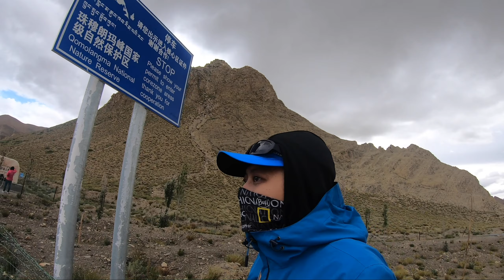終於抵達西藏珠穆郎瑪北大門！經過重重安檢與9小時拉車...體驗到世界級廁所的薰陶XD｜西藏旅遊全紀錄#61｜旅行，路上的日常。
此副頻道影片為我們的旅行路上日常紀錄片段~
完整剪輯與字幕版影片請到主頻道訂閱觀看喔！